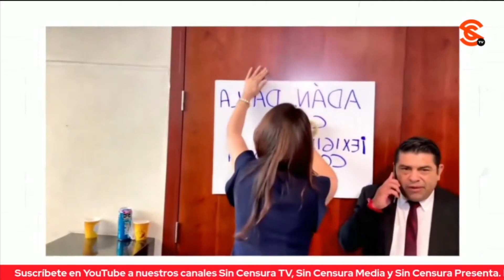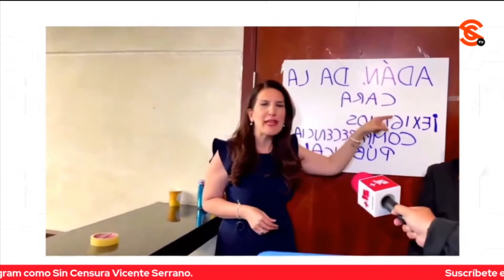MIENTRAS KENIA LÓPEZ VUELVE A HACER UNA PAYASADA, ADÁN AUGUSTO LA PONE EN SU LUGAR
Luego de otra payasada de Kenia López Rabadán, el secretario de Gobernación Adán Augusto López manifestó que la panista está en su derecho de pedir y exigir que comparezca para informar sobre la tragedia en Ciudad Juárez, pero para que él comparezca ante la Cámara de Senadores, lo cual haría con mucho gusto, tiene que ser aprobado por la mayoría parlamentaria. Augusto López invitó de hecho a la senadora a que vaya a su oficina para hablar de este y otros temas